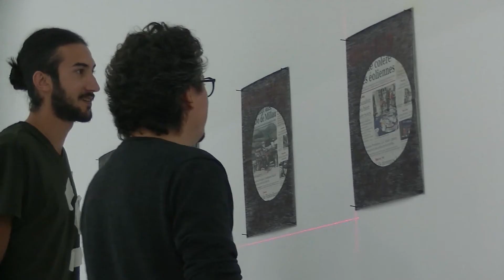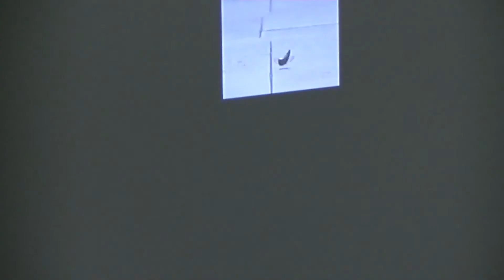Interview Marco Gondinho - Le Parvis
Marco Godinho : Kissing the sun, touching the moon, mixing the water. Interview réalisée à l'occasion de l'exposition au centre d'art du Parvis scène nationale Tarbes Pyrénées en octobre 2019